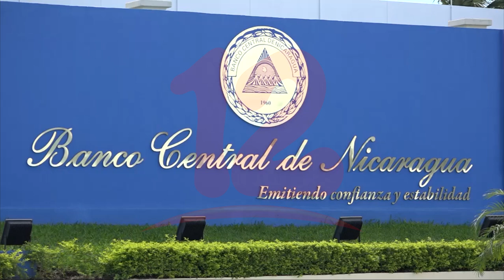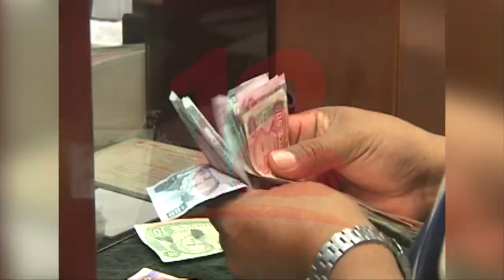Conflicto entre Rusia y Ucrania podría dejar afectaciones en remesas familiares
Noticias12Nicaragua Economista Welbin Romero dijo que, si bien es cierto que las remesas han tenido buen comportamiento, de continuar el conflicto entre Rusia y Ucrania estas pueden sufrir algún tipo de afectación.